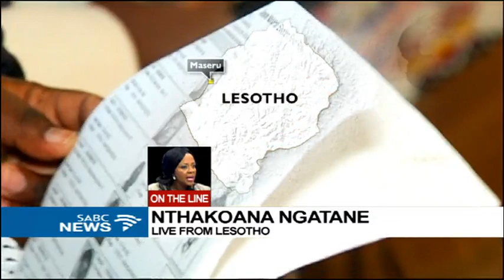Election results expected from Lesotho later Tuesday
Lesotho elections results are expected Tuesday.
After the weekend's election results, main opposition leader, Tom Thabane had won the most seats, clinching 48 of the 80 directly contested constituencies, while his arch-enemy and current Prime Minister, Pakalitha Mosisili had won only 16 seats.
Another 40 seats, in the 120 member Parliament, will be allocated on a proportional representation basis.